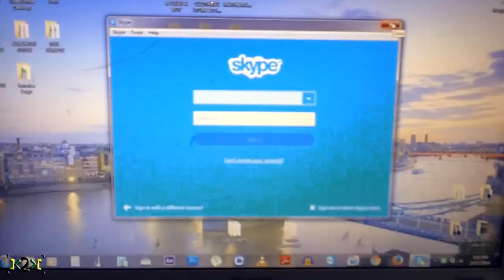My Christmas Wish List!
NEW VIDEOS SUNDAYS and WEDNESDAYS
(BUT SHIT CAN HAPPEN AND I DROP A VIDEO ON ANOTHER DAY)